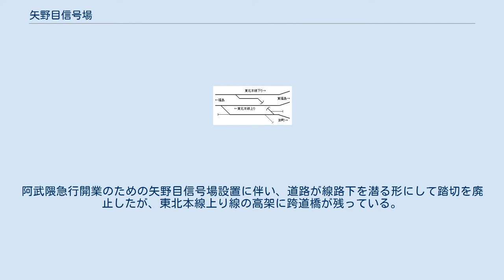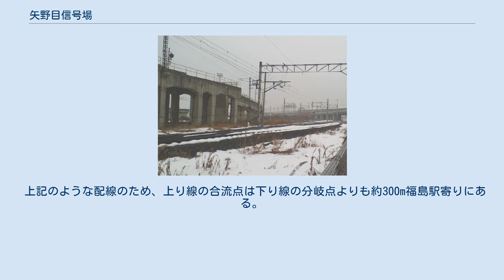矢野目信号場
矢野目信号場（やのめしんごうじょう）は、福島県福島市北矢野目にある、東日本旅客鉄道（JR東日本）東北本線および阿武隈急行線の信号場である。
 東北本線としては、東福島駅構内の扱いとなっている。
正式な信号場ではないが運転上重要な設備であるため、ダイヤグラム（列車運行図表）や運転士が携帯する行路表には信号場と同様に記載されている。
 東北本線と阿武隈急行線の線路上の分界点でもある。
なお、営業上（運賃計算上）の境界は福島駅で、福島駅-矢野目信号場間はJR東日本と阿武隈急行の重複区間である。
また、阿武隈急行線の列車も福島駅から当信号場まではJR東日本仙台輸送指令の管理の下に運行している。
 阿武隈急行開業前は、現在の矢野目信号場構内区間に、踏切（福島市道19号鎌田笹谷線、通称農免道路）が存在していた。
阿武隈急行開業のための矢野目信号場設置に伴い、道路が線路下を潜る形にして踏切を廃止したが、東北本線上り線の高架に跨道橋が残っている。
 構内配線図 福島駅より東福島駅方向に約4.6kmにある信号場。
東福島駅方より阿武隈急行線が東北本線に合流する。
 構内配線図のとおり、本信号場は「複線分岐型」の信号場である。
 上下線がそれぞれ分岐してから阿武隈急行線側が単線に収束する。
 東北本線上り線は、下り線から分岐した阿武隈急行線の線路の上を乗り越えているため、阿武隈急行線の列車によって支障される事はない。
 上記のような配線のため、上り線の合流点は下り線の分岐点よりも約300m福島駅寄りにある。